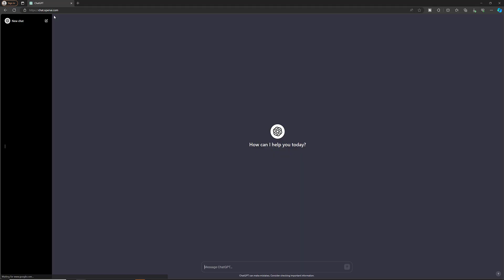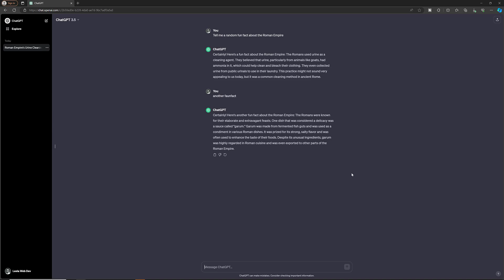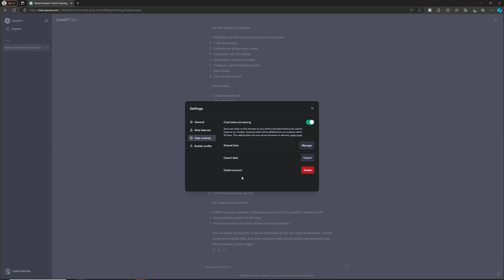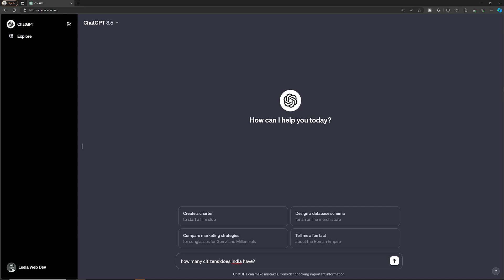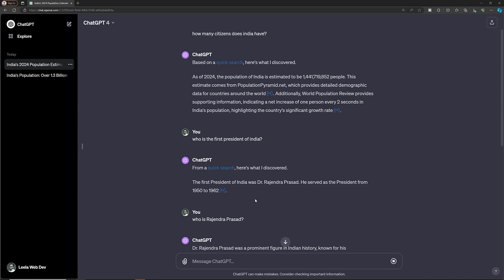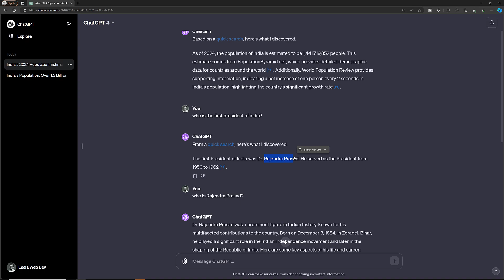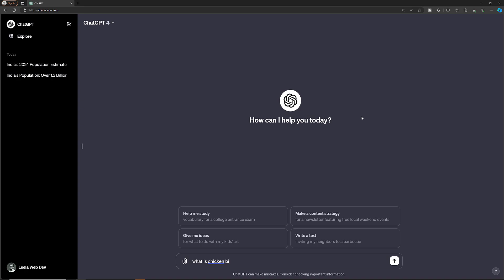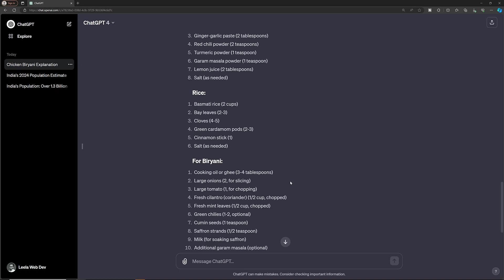1. Introduction to ChatGPT. Difference between 3.5 and 4 | Prompt basics - chatgpt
In this video we will see Introduction to ChatGPT. Difference between 3.5 and 4 | Prompt basics - chatgpt